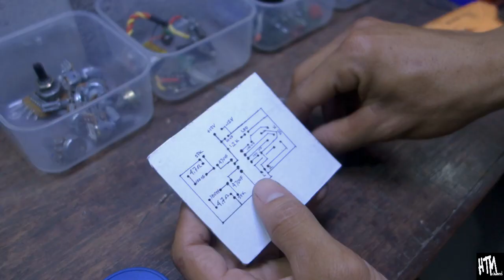Membuat Mini Power Audio Amplifier Dengan Ic-TDA2822m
Cara membuat mini power audio amplifier 12v, dengan ic tda 2822m, mini amplifier ini bekerja pada tegangan 12v dc, adapun komponen dalam pembuatan homemade mini amplifier ini antara lain:
- RESISTOR 1,2 k
- RESISTOR 4,7 ohm
- KAPASITOR 10uf
- KAPASITOR 100 uf
- KAPASITOR 470 uf
- KAPASITOR 100 nf
- LED
- POTENSIO 100 k
- IC TDA2822

thanks Gan